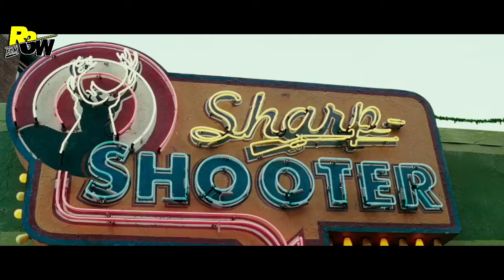MEREKA SALING MERAHASIAKAN IDENTITAS SEBAGAI P3MBUNUH BAYARAN PROFESIONAL - ALUR CERITA FILM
Alur Cerita Film Mr. And Mrs. Smith (2005)

TEAM

• Riset :  [Saya Sendiri]

• Nulis Narasi :  [Juga Saya]

• Ceritain Narasi / Narator :  [Masih Saya]

• Editing :  [Masih Saya Seorang Diri]